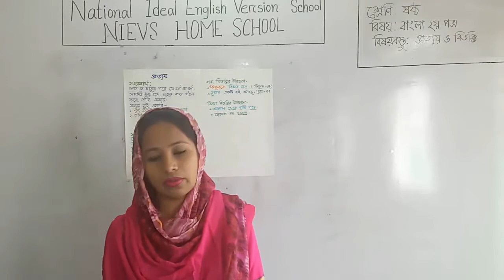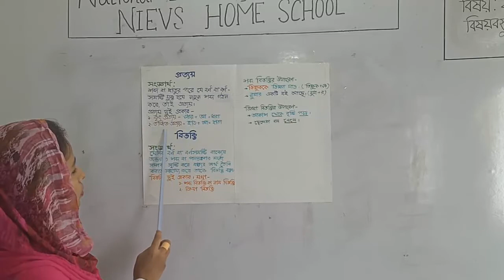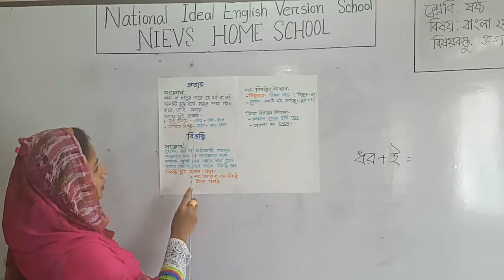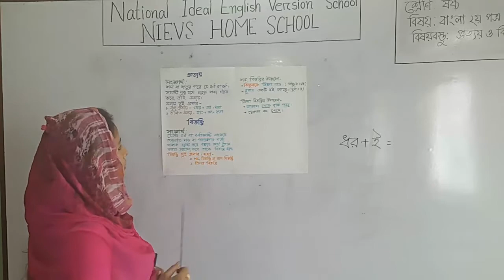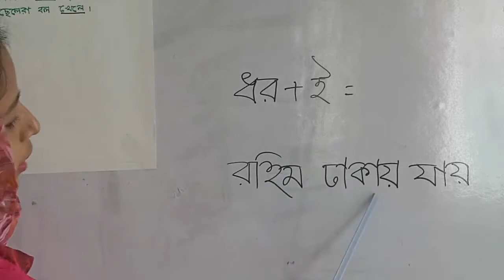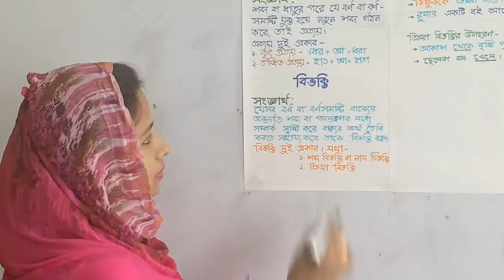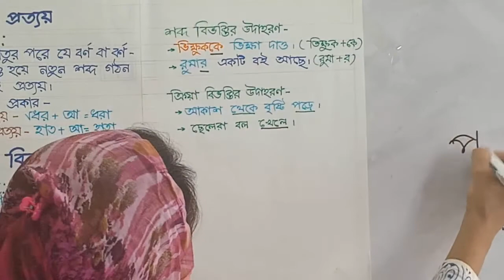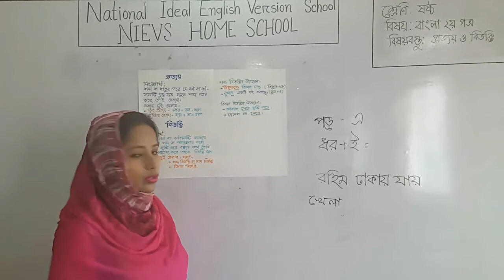শ্রেণি: ষষ্ঠ, বিষয়: বাংলা ২য় পত্র, বিষয়বস্তু: প্রত্যয় ও বিভক্তি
শ্রেণি: ষষ্ঠ
বিষয়: বাংলা ২য় পত্র
বিষয়বস্তু: প্রত্যয় ও বিভক্তি
শিক্ষক: আবিদা সুলতানা